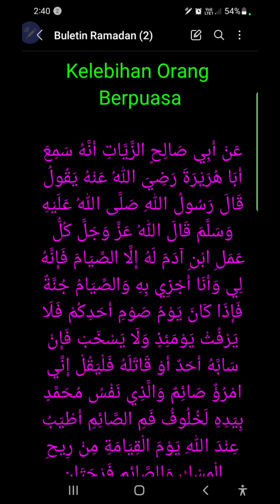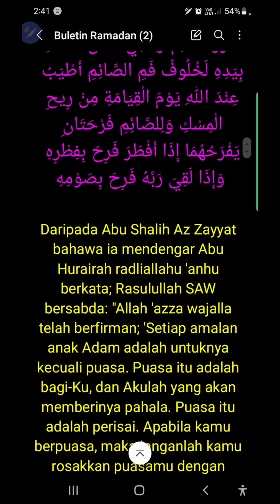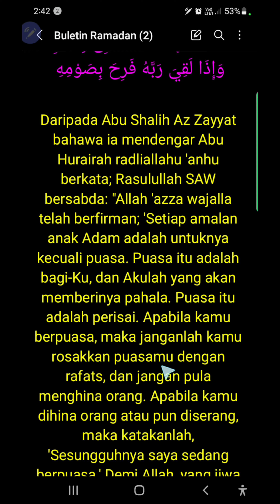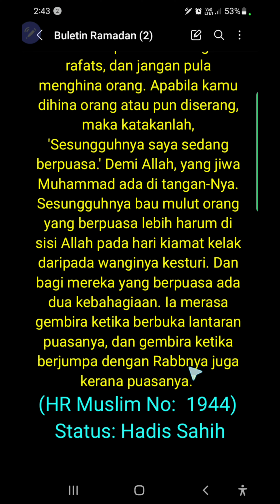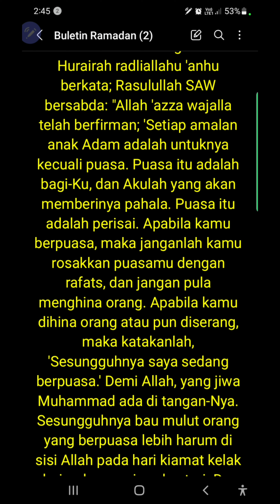Buletin Ramadan ( 2 ) / Kelebihan Orang Berpuasa / Hadis Sahih